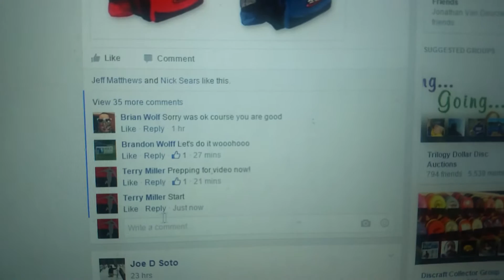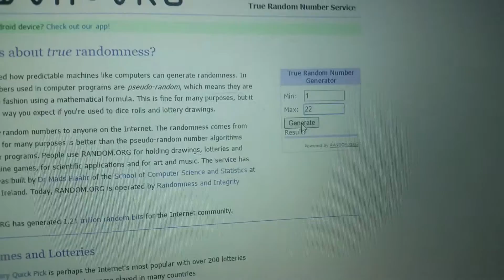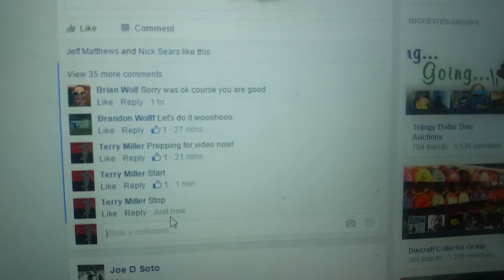Choice of Innova HeroPacks